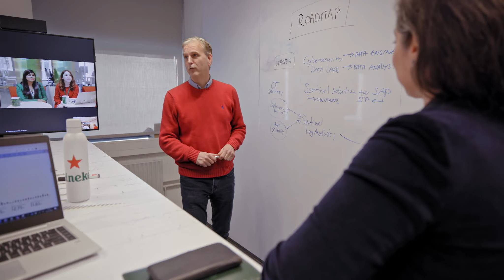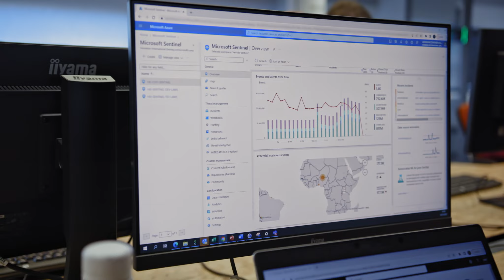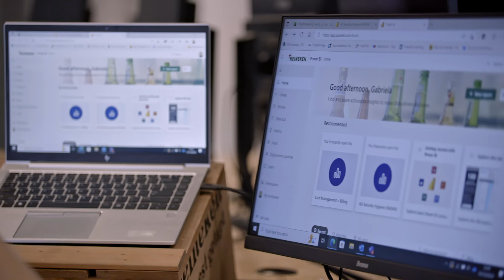Brewing a Better World: Heineken's Agile Security Solutions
Heineken has big ambitions. The company’s “Brew a Better World” initiative aims for zero waste, carbon neutrality, and positive water impact. These goals require a highly responsive management model supported by real-time information detection in a Zero Trust environment—an agile, responsive approach that the rapidly growing company felt was best achieved by discontinuing its managed service model. Heineken turned to Microsoft Security solutions to blend security with the agility it needs to brew a better world—and a brighter future.